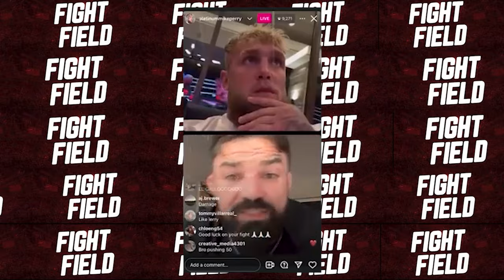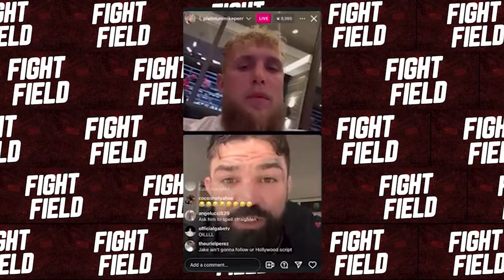Joe Rogan JUST EXPOSED Jake Paul For Taking STER*IDS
Mike Perry and Joe Rogan just dropped a bombshell: they exposed Jake Paul for allegedly taking illegal substances to gain an unfair advantage on fight night! It's déjà vu, folks! Remember when Ryan Garcia took drastic measures to beat Devin Haney by popping meds before their bout? Now it looks like "The Problem Child" Jake Paul might be following in his controversial footsteps. If these claims are true, it's a shocking revelation that could shake up the boxing world!

Jake Paul is set to fight Mike Perry this July 28th but there’s one thing this Paul brother does not want you to know. Despite not being a natural heavyweight, Paul is stepping into the ring at a whopping 230 pounds. If that doesn't raise some eyebrows, what will? Mike Perry isn't holding back either—he's got plenty to say about this jaw-dropping weight gain!